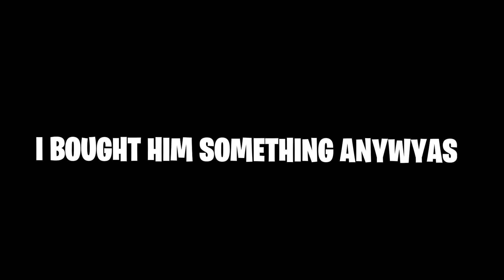I Hosted A 1v1 Lightsaber Tournament In Fortnite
Lightsabers are back for a limited time! Happy Star Wars day, everyone! May The 4th Be With You! - I hosted a Lightsaber tournament and this is what happened!

USE CODE: BONNIE-KIWI

You'll be helping support me and the channel and would have my undying love forever and ever!